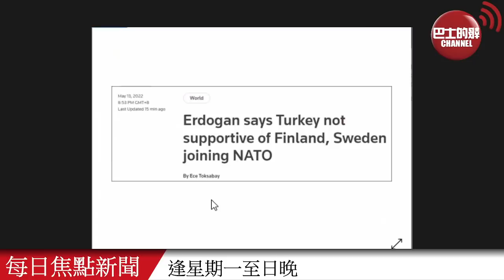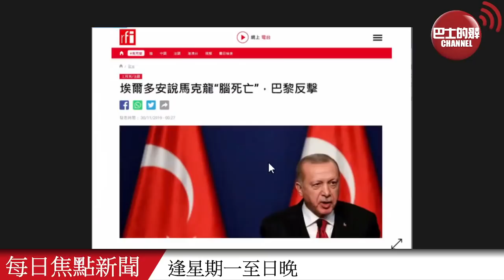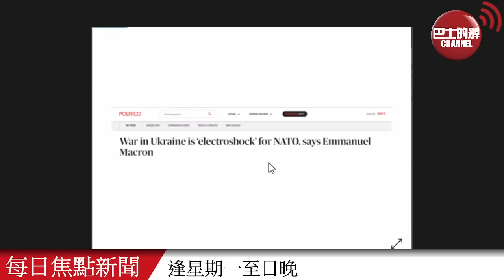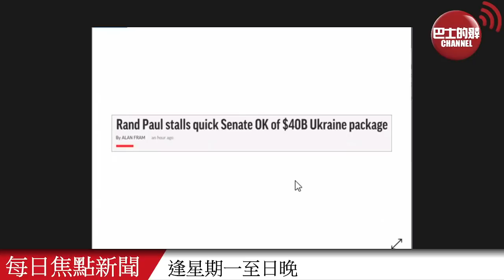【時事評論】 土耳其總統不支持芬蘭瑞典入北約。曾斥馬克龍「腦死亡論」，今拖累北約團結。美媒：共和黨不滿拜登鷹派援烏，兩黨首決裂。22年5月14日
5月14日【時事評論】主持:  阿傑